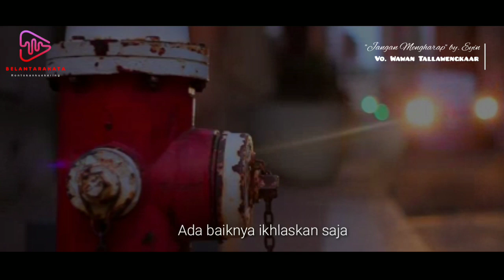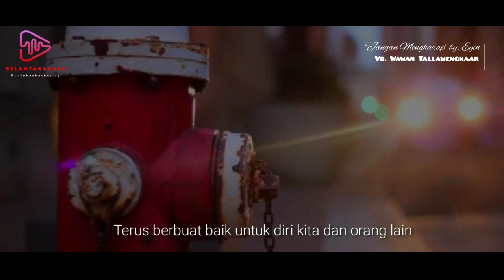Jangan Mengharap - Puisi Kontemplasi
Sebuah tulisan kontemplasi yang dikirim oleh subscriber: "Jangan Mengharap" by. Eyin
Disuarakan oleh Wawan Tallawengkaar

Berbahagialah, .

Footage by. Free stock footage

Bagi teman-teman yang ingin berpartisipasi dalam video kami, silahkan DM via IG. Terimakasih.